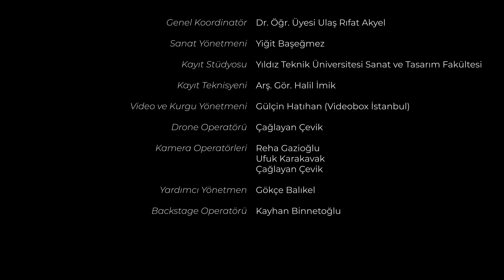W. A. Mozart Piano Concerto No 4, 2nd Movement - Solist: Deniz Cılız